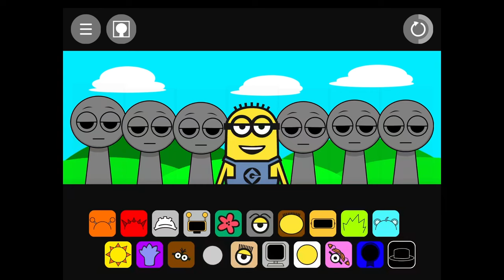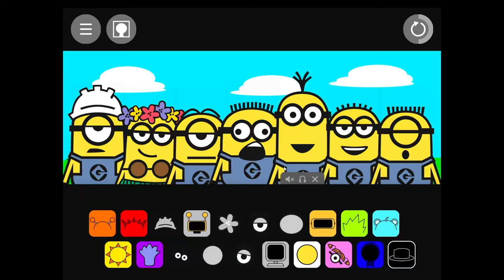Sprunki: Banana Edition Sprunki mods